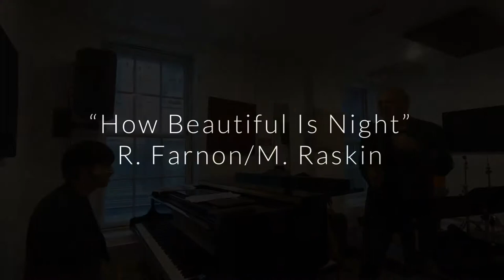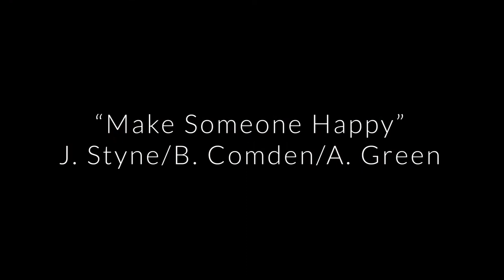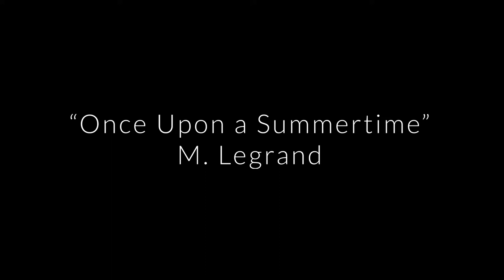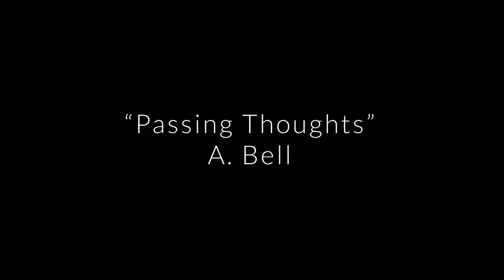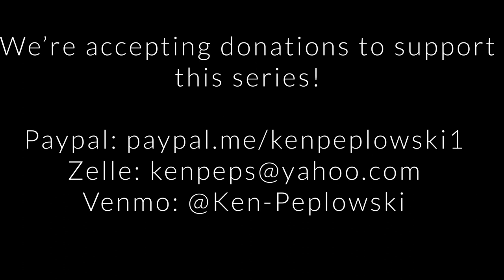Ken Peplowski and Glenn Zaleski - "In the Moment" (vol. 5)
The fifth episode of "In The Moment"! Originally aired on 9/17/2020.

00:00 Intro/About the Music
10:18 Old King Dooji (D. Ellington)
18:22 How Beautiful Is Night? (R. Farnon/M. Raskin)
23:18 Make Someone Happy (J. Styne/B. Comden/A. Green)
30:08 Once Upon a Summertime (M. Legrand)
34:53 A Tree in the Meadow (D. Raksin/J. Mercer)
41:38 Passing Thoughts (A. Bell)
46:41 I Used to be Color Blind (J. Kern)
51:59 The Sweetest Sounds (R. Rodgers)